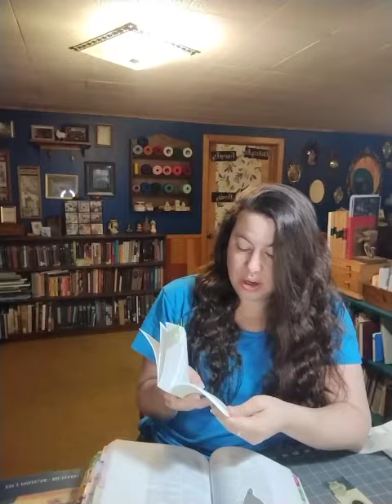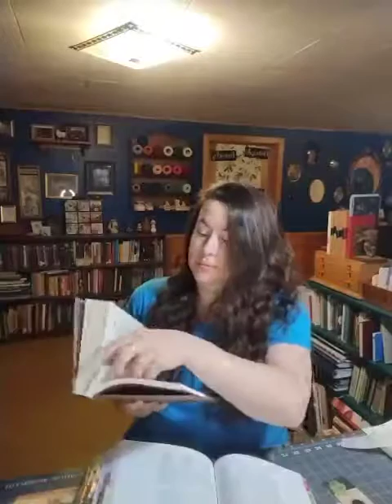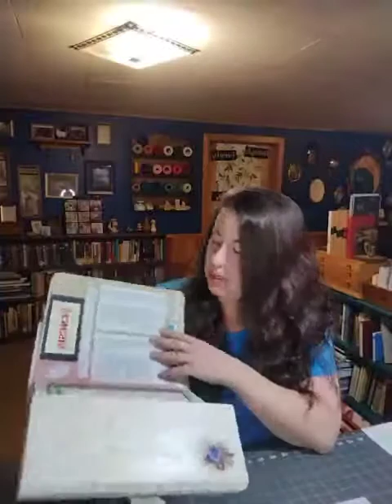Come Follow Me The Old Testament Hosea 5-6